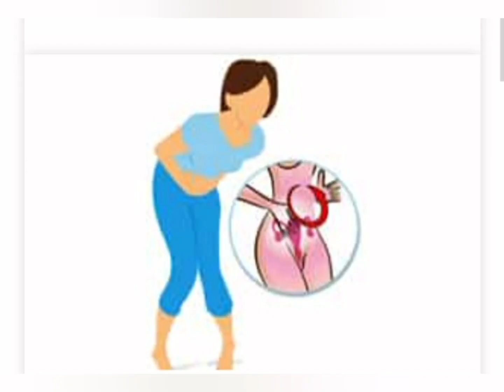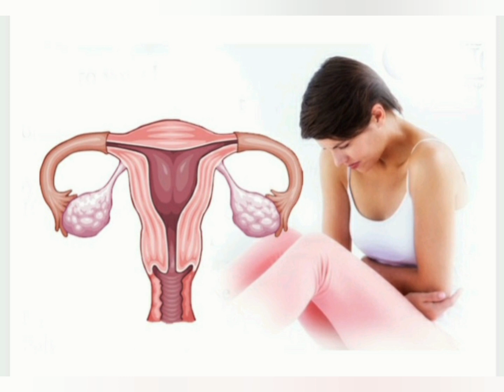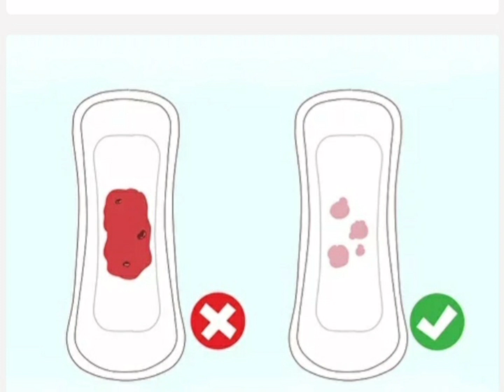Four Week Of Pregnancy || Why this Week is so Important for Pregnancy (गर्भावस्था का चौथा सप्ताह )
Fourth_Week _Of_PregnNcy
garbhavastha_का _चौथा _सप्ताह

4th Week of pregnancy,
Important Week of pregnancy,
गर्भावस्था का चौथा saptaah kyu hota hai Important,
Pregnancy Weeks,
Fourth week of pregnancy,